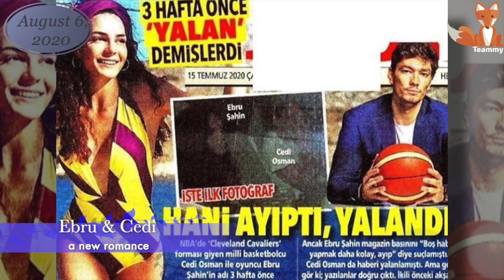Ebru Şahin and Cedi Osman: love or career?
How serious is the relationship between Ebru Şahin and her new sweetheart Cedi Osman? Is it true that their love is just a career move? We’ve learned unknown details of this summer’s biggest love affair!